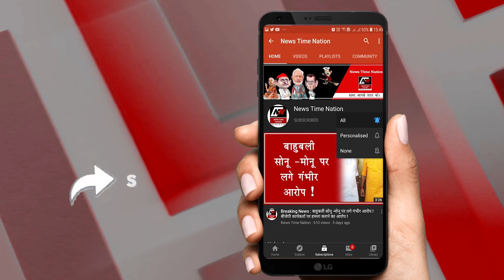Sultanpur : सुल्तानपुर में एक हफ्ते बाद कब्र से निकला दिव्यांश ! | News Time Nation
सुल्तानपुर में उस श्मसान में भारी पुलिस बल तैनाता था...देखते ही देखते पूरे श्मसान को छावनी को तब्दील कर दिया गया...कुछ देर में ही मौके पर सैकड़ों लोगो का हुजूम लग गया..

असल में उस शमसान में एक कब्र को दोबारा खोदा जा रहा था...क्योंकि कब्र में सिर्फ एक लाश नहीं बल्कि कत्ल के राज भी दफन थे...जिन्हें खोदकर बाहर निकालना बेहद जरुरी था...